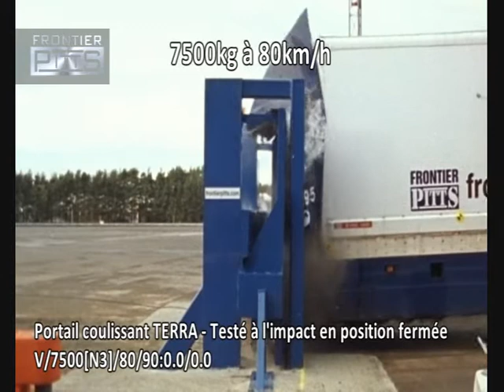Portail haute-securite anti terroriste Ultimium Protection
Les portails de haute sécurité Ultimium Protection résistent même aux camions béliers